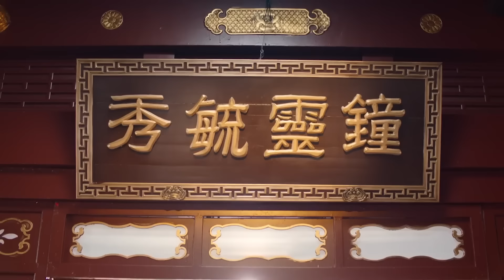ព្រះនាងក្លែងកាយ ភាគទី 05 My Uncanny Destiny រឿងចិន រឿងភាគចិន រឿងភាគចិននិយាយខ្មែរ Chinese Drama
ព្រះនាងក្លែងកាយ ភាគទី 05 My Uncanny Destiny រឿងចិន រឿងភាគចិន រឿងភាគចិននិយាយខ្មែរ Chinese Drama Full HD 1080p

បរិយាយសាច់រឿង៖
ជាច្រើនជំនាន់មកហើយ ទីក្រុងទាំងពីររបស់ Mu Xi និង Xuanyue បានវាយតប់គ្នាទៅវិញទៅមក ដោយតែងតែព្យាយាមយកឈ្នះគ្នាទៅវិញទៅមក។ ម្ចាស់​ទីក្រុង​ចាស់ Mu Xi មាន​កូន​ស្រី​តែ​ម្នាក់​ឈ្មោះ Ye Zhaonan ដែល​ភេទ​របស់​គាត់​លាក់​ដោយ​សម្ងាត់ ដូច្នេះ​នាង​អាច​ទទួល​មរតក​នៅ​ថ្ងៃ​ណា​មួយ​បាន។ តាំងពីក្មេងមក Zhaonan តែងតែក្លែងខ្លួនជាក្មេងប្រុស រហូតដល់ថ្ងៃមួយ នៅពេលដែល Ye Zhaonan បានធ្លាក់ពីច្រាំងថ្មចោទ ហើយបានជួប Liu Xuanming ដែលជាម្ចាស់នៃទីក្រុង Xuanyue ហើយបានចាប់ផ្តើមជោគវាសនាដ៏អស្ចារ្យ។